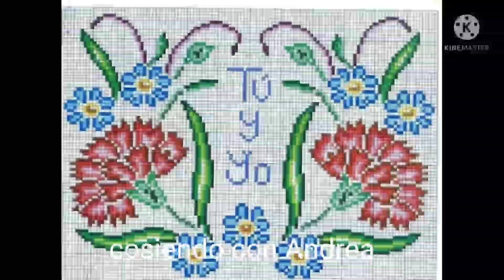graficos tan hermosos #42 // Andrea Ramirez// Cross Stitch.